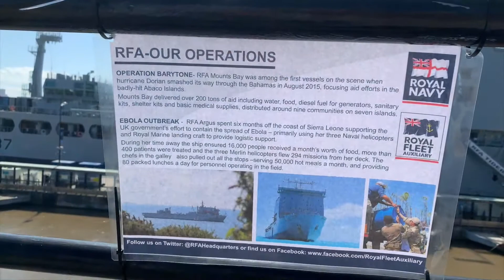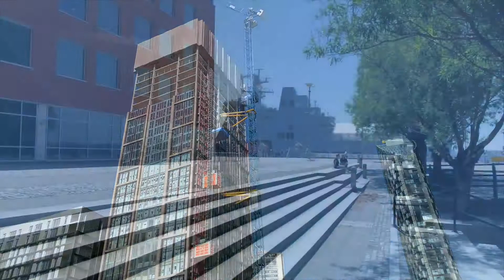Liverpool Waterfront. Lockdown Day 58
20/05/2020 Waterfront, Liverpool, Lockdown